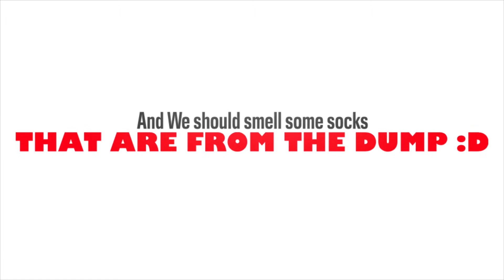Aqua and me!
This actually did come out
As a short film